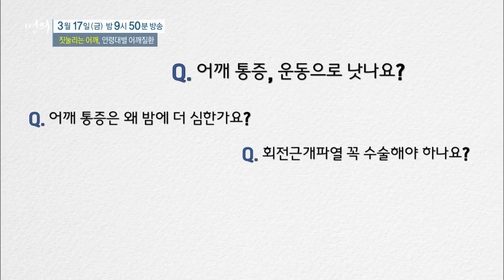[명의] 짓눌리는 어깨 - 연령대별 어깨질환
어깨질환, 잘못된 정보 주의보! 연령대별 어깨 통증 정확히 아는게 중요합니다. 명의에서 확인하세요!

[1TV] 금요일 밤 9시50분